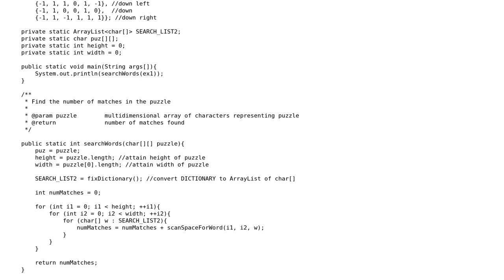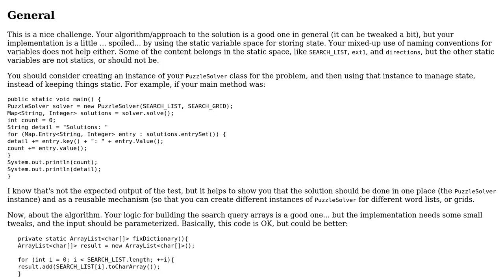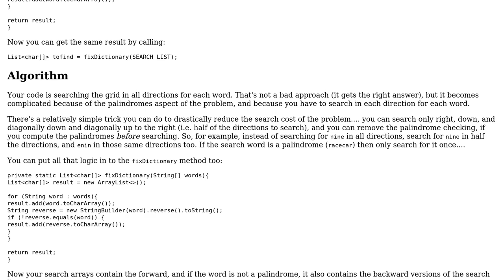Code Review: "Word Search" Program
With thanks & praise to God, and with thanks to the many people who have made this project possible! | Content (except music & images) licensed under CC BY-SA | Music | Images & others | With thanks to user rolfl user Marco Rosas and the Stack Exchange Network Trademarks are property of their respective owners. You are responsible for your own actions.